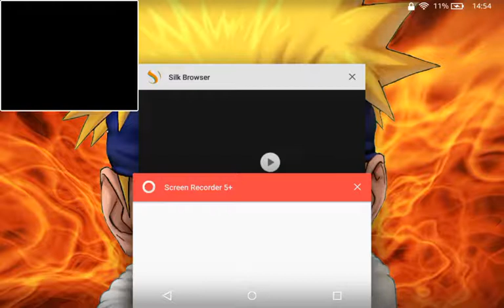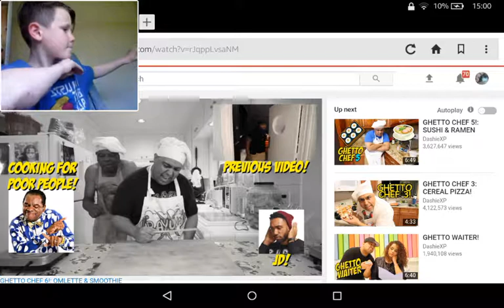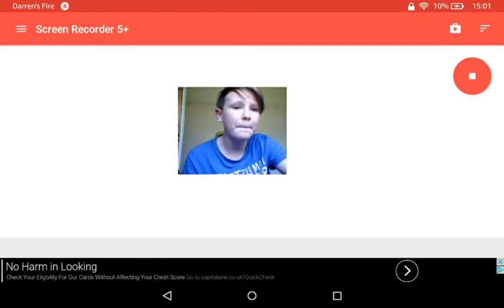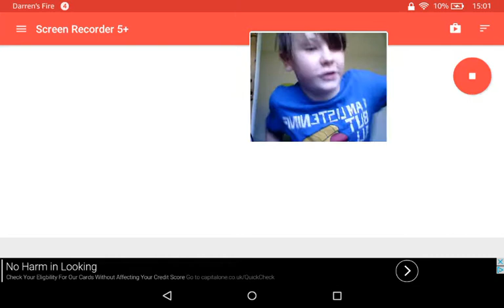HILARIOUS!! | Ghetto Chef 6!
Hope yall enjoyed this quality content join me next time! :)